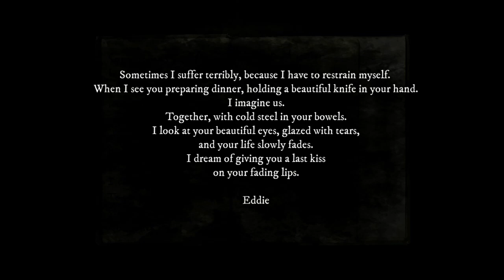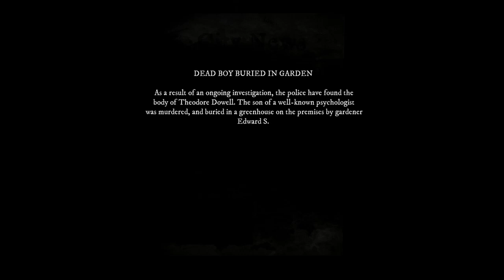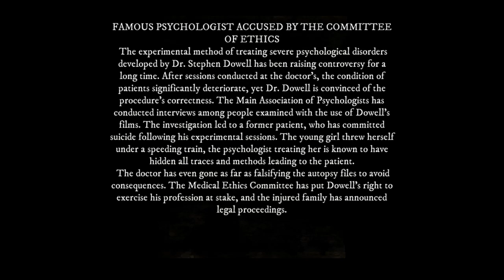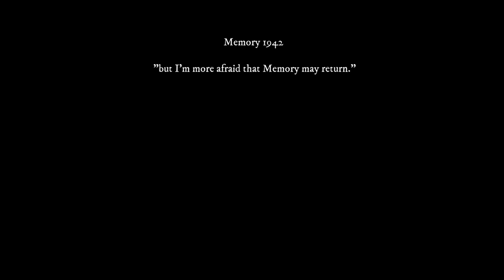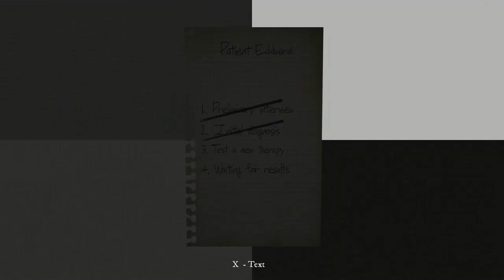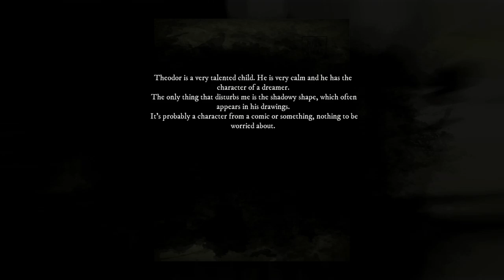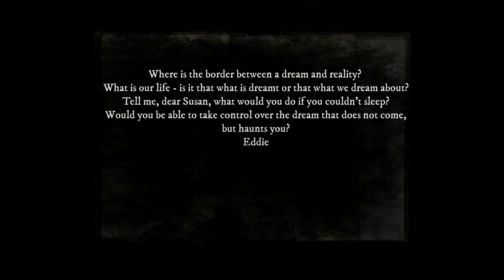spook splook time !!![Rise of insanity]# 3